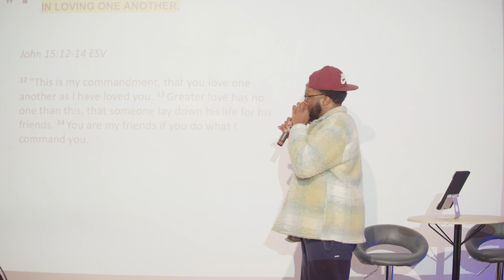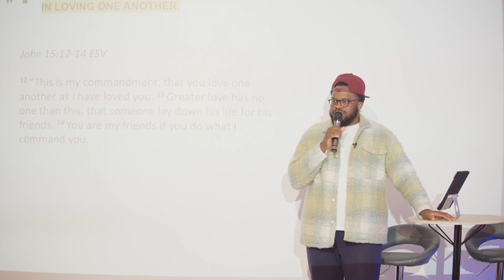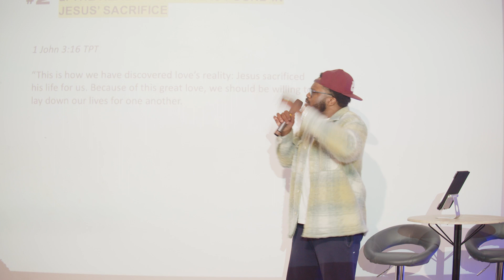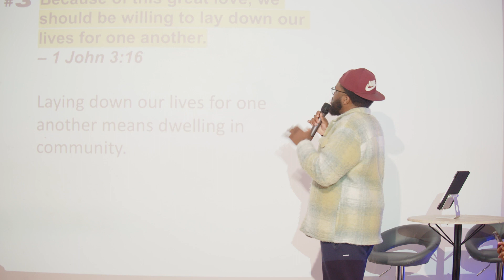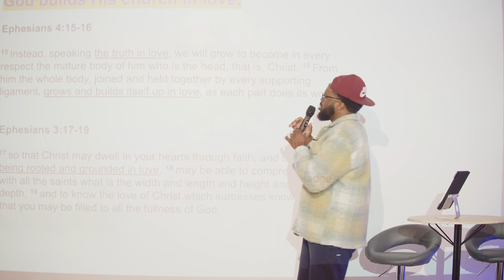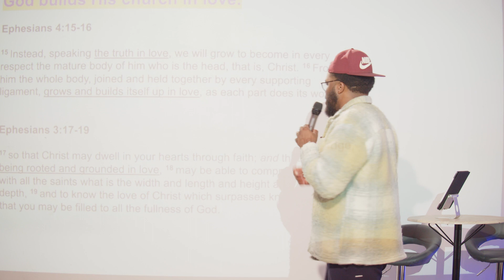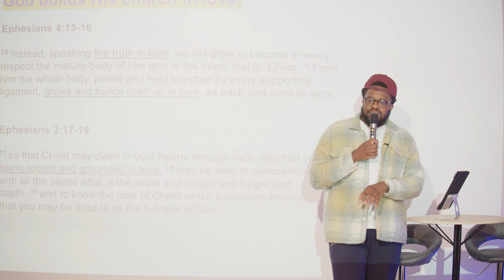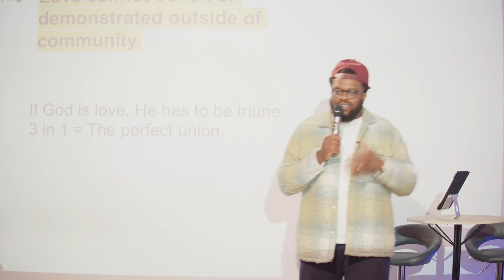If you don't love ME, you DON'T love God - Ayokunu Oduniyi | Close Friends WK5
Pastor Ayokunu teaches on how our intimacy with God affects our intimacy with one another, they are mutually connected. A call to practically "love one another".

NEW HERE?
Please get in contact with us, we would love to tell you more about who are and what we do - We look forward to hearing from you!